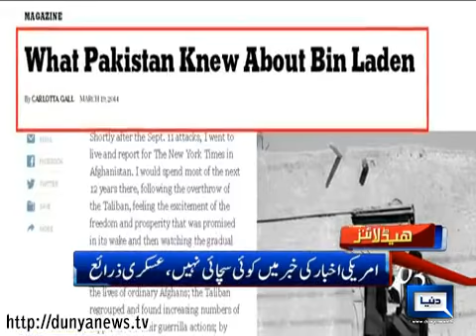Dunya News Headlines 19-03-2014 22:00 PM